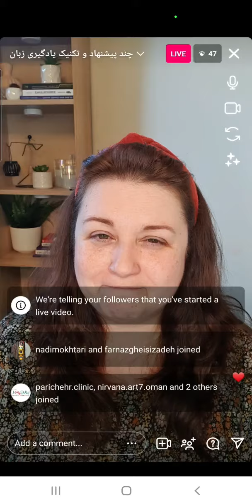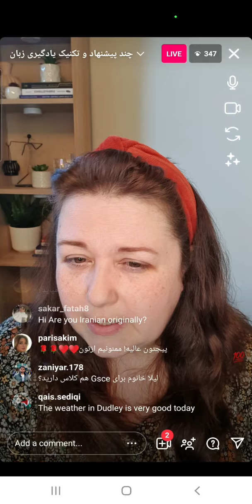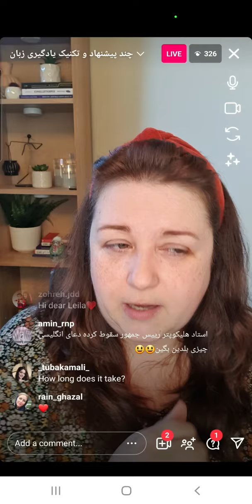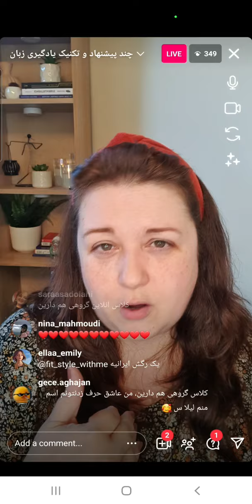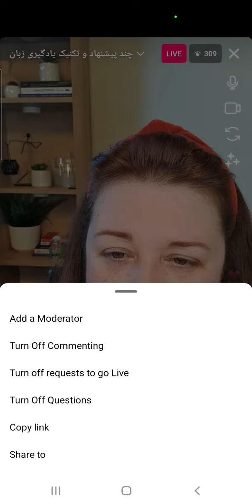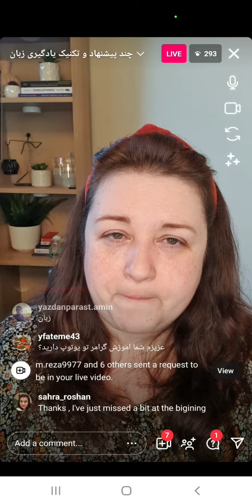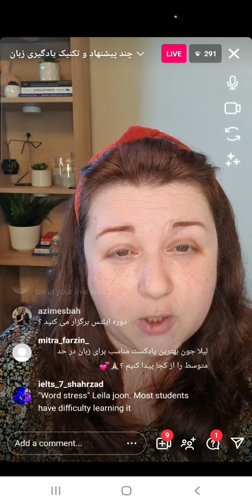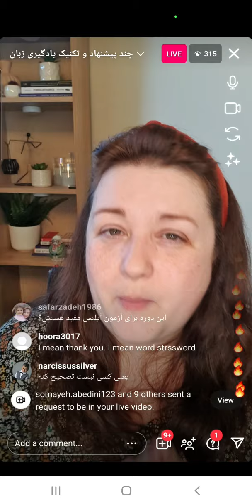تکنیک یادگیری زبان